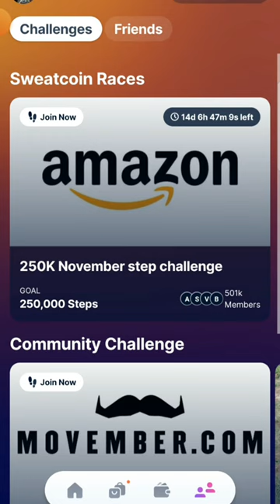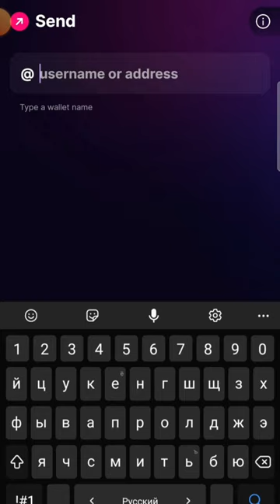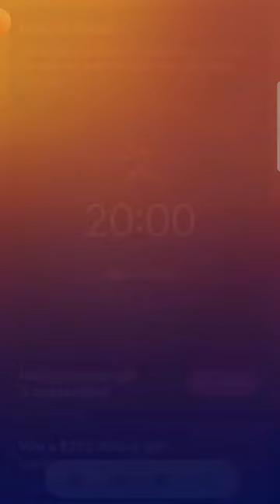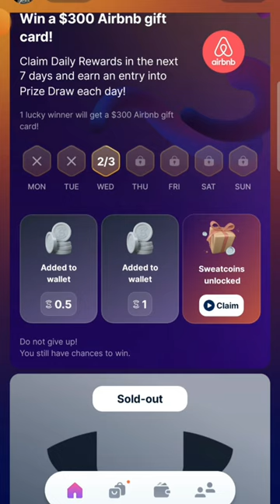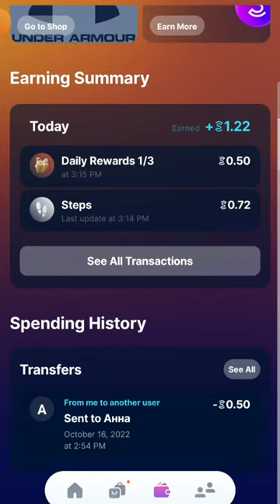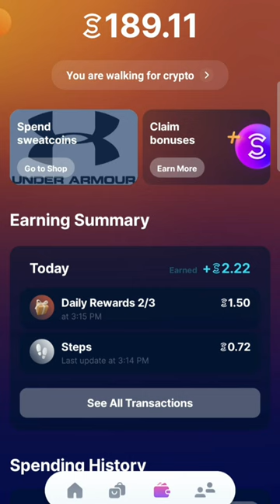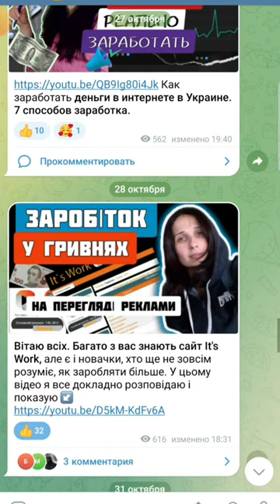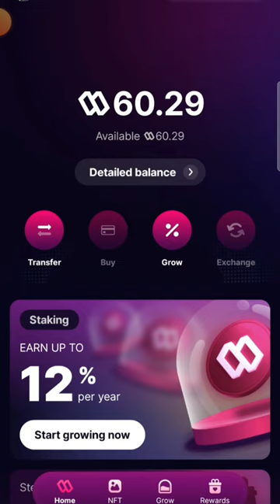Sweatcoin. Заработок в Интернете в Украине. Заработок на Ходьбе. Как Заработать Деньги в Украине?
В этом видео я вам расскажу, как можно заработать деньги на ходьбе. Заработок в интернете в Украине во время войны. Я хожу, бегаю и зарабатываю криптовалюту, которую потом можно свободно обменять на доллары и после уже перевести в гривны.

Альфа-Банк. Вы оформляете карту и получаете 100 гривен на свой счет ↙️